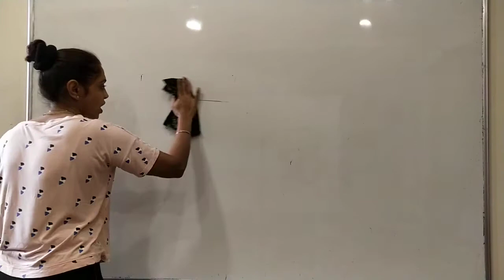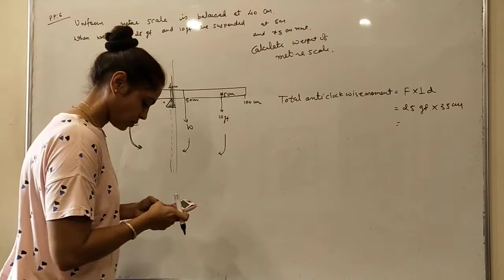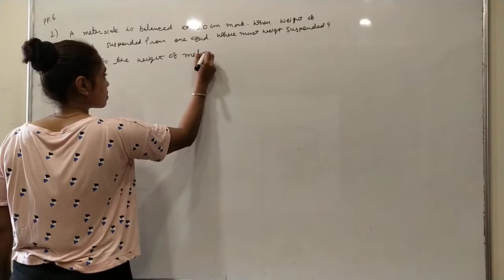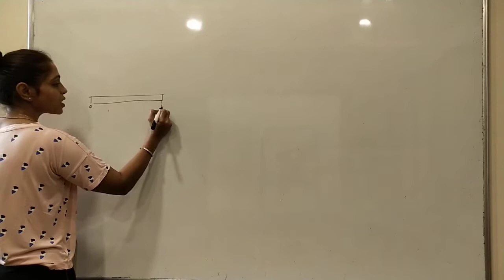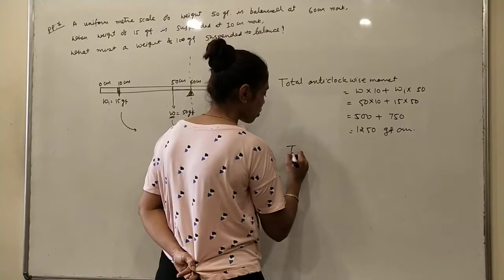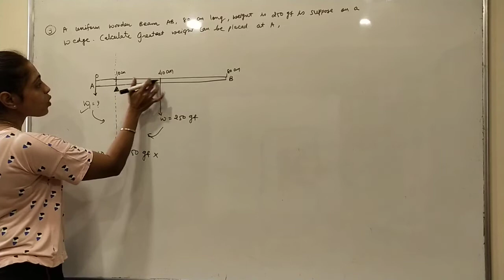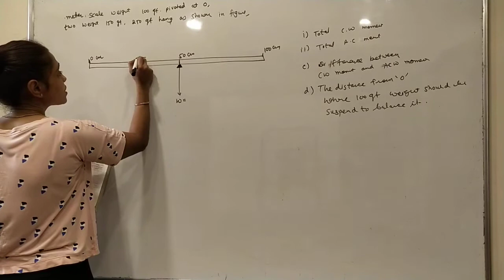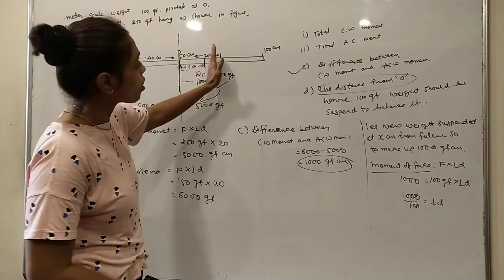turning forces ( ICSE 10)-4